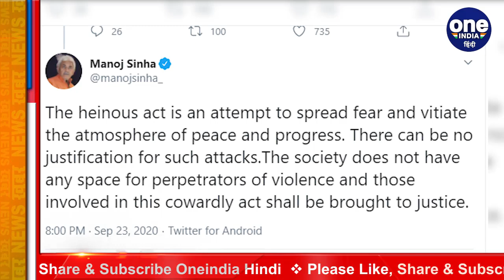Jammu Kashmir: Terrorist ने BDC Chairman को मारी गोली, मौके पर ही मौत | वनइंडिया हिंदी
Security forces are putting the terrorists in the Kashmir Valley one by one. The terrorists, who have been troubled by the breaking of the back of terror, are taking out their anger at the citizens. On Wednesday, terrorists shot Bhupinder Singh, the chairman of the Block Development Council of Khag in Budgam district.

कश्मीर घाटी में सुरक्षाबल एक-एक करके आतंकियों को ठिकाने लगा रहे हैं. आतंक की कमर टूटने से बौखलाए आतंकी अपनी बौखलाहट को नागरिकों पर निकाल रहे हैं. बुधवार को आतंकवादियों ने बडगाम जिले के खग के ब्लॉक डेवलपमेंट काउंसिल के अध्यक्ष भूपिंदर सिंह की गोली मारकर हत्या कर दी.